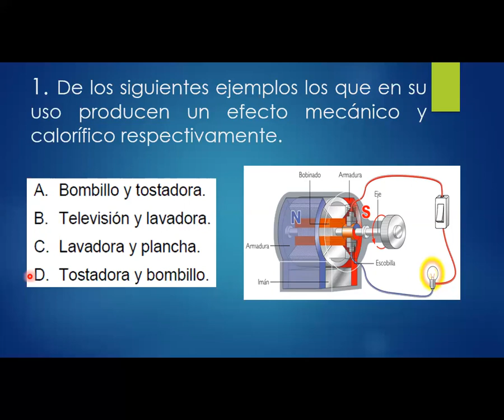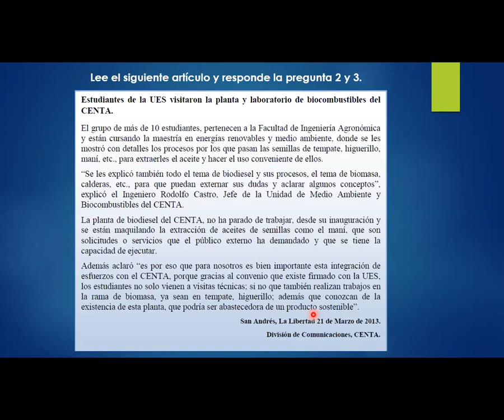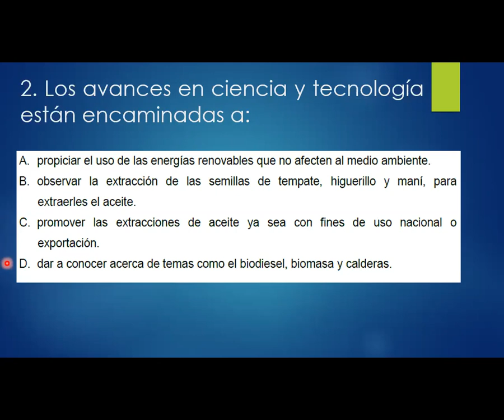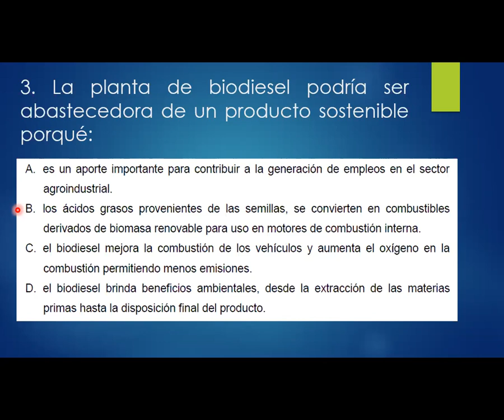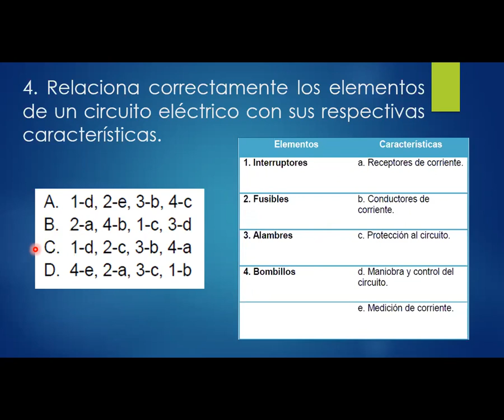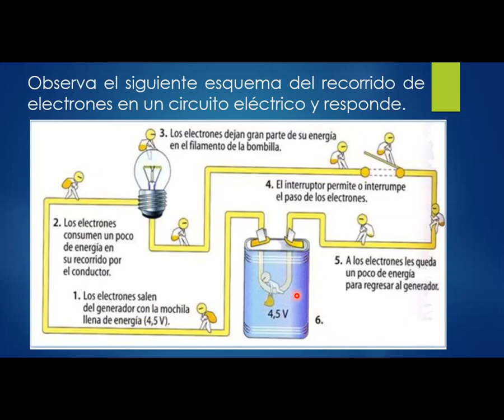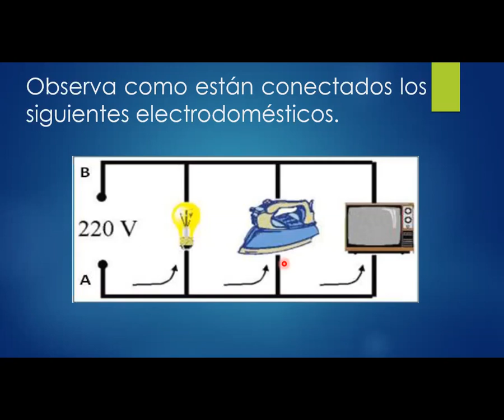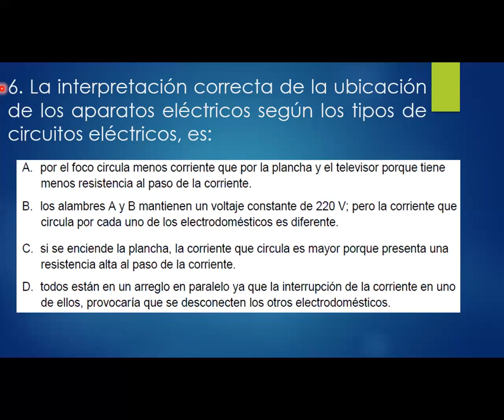2GD- Clase respecto al refuerzo académico- Ciencias Naturales